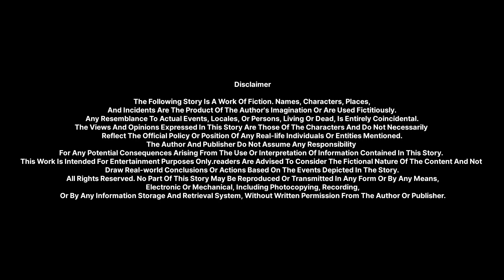एक बहादुर कछुए की कहानी।